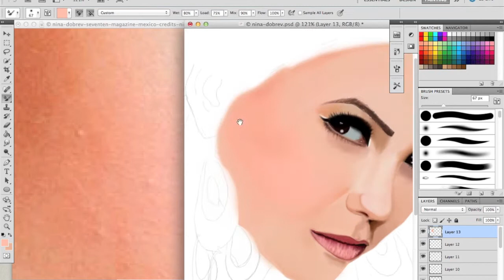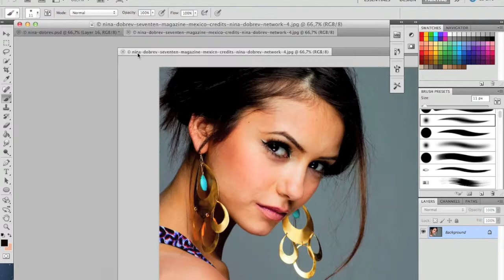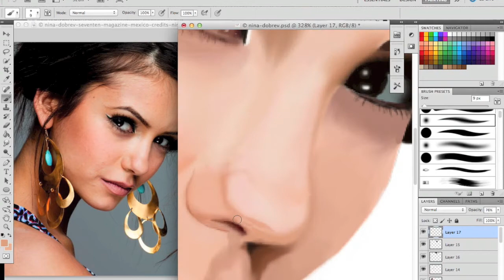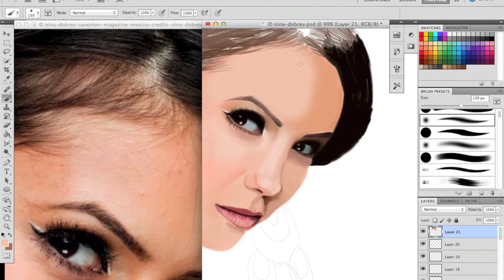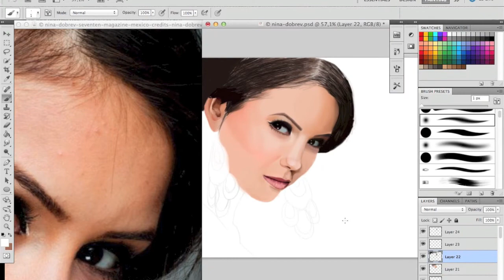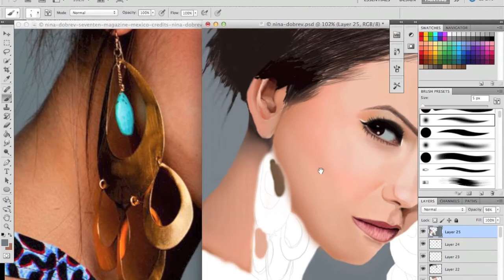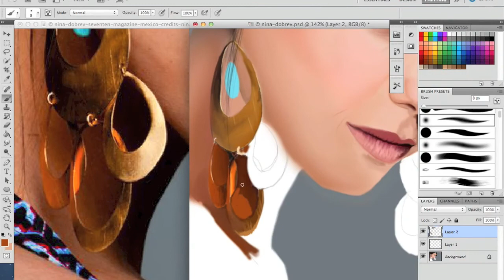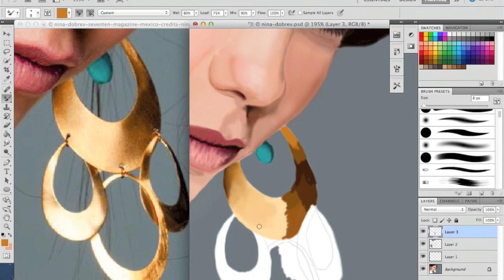Vampire Diaries Speed Painting part 2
speed painting nina dobrev